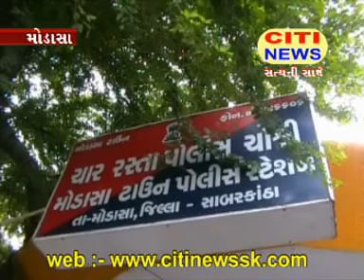14 07 2012 MODASA